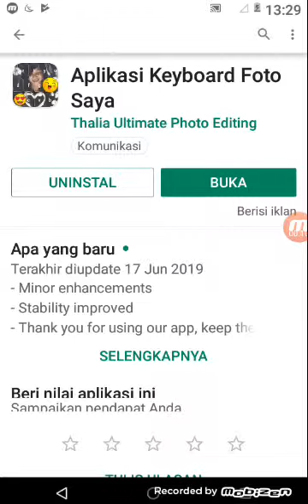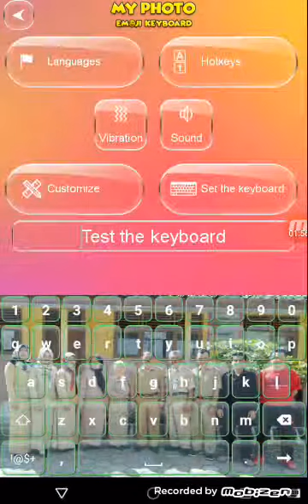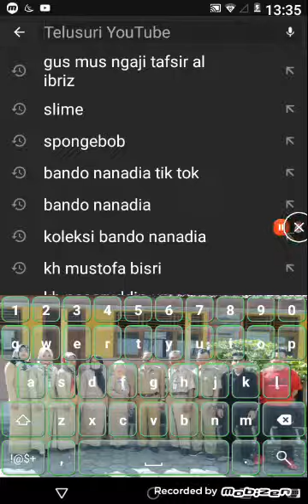Tutorial#1., cara mengubah keiboard dengan photo sendiri // Rindiati sutikno